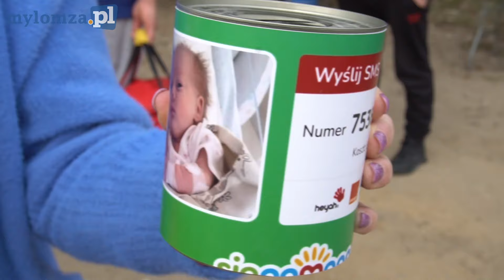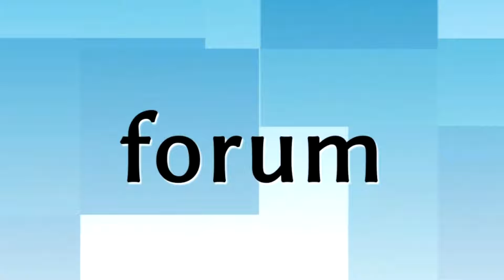Morsowanie w Łomży! Jubileusz, integracja i promocja zdrowego stylu życia